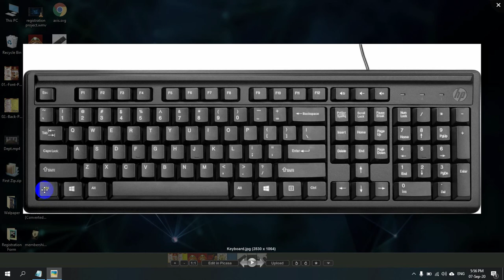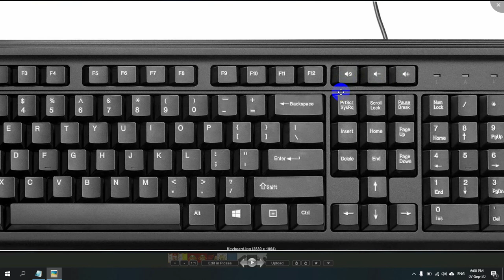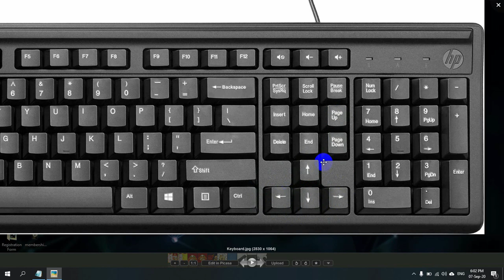১.৩ কীবোর্ড ও এর মজার সব ব্যবহার | কম্পিউটারের হাতেখড়ি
১.৩ কীবোর্ড ও এর মজার সব ব্যবহার | কম্পিউটারের হাতেখড়ি